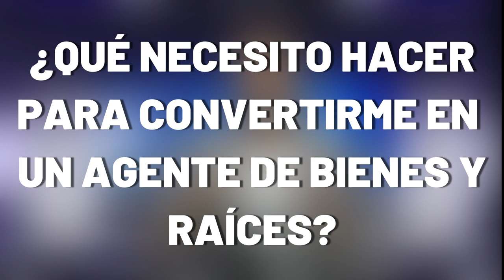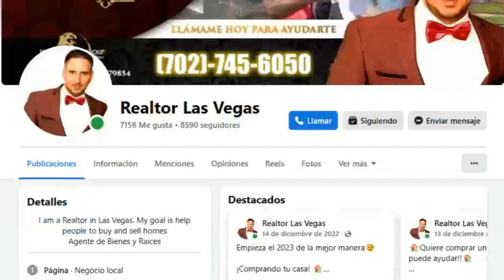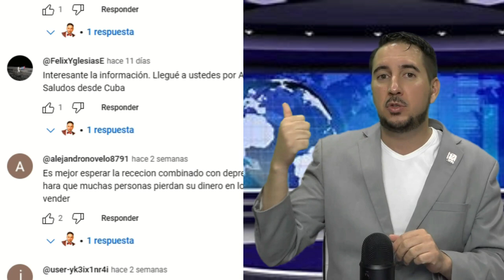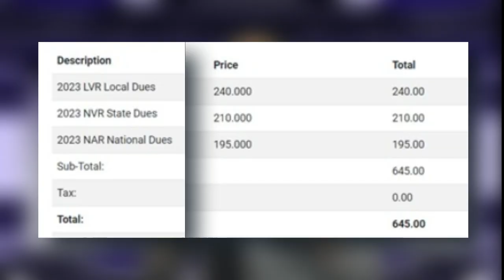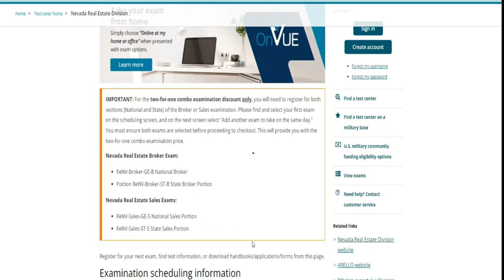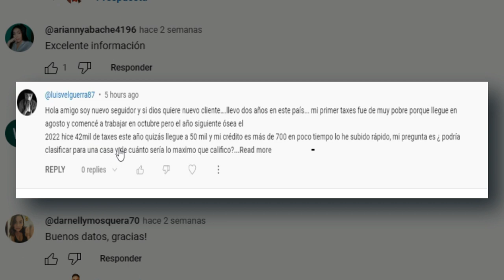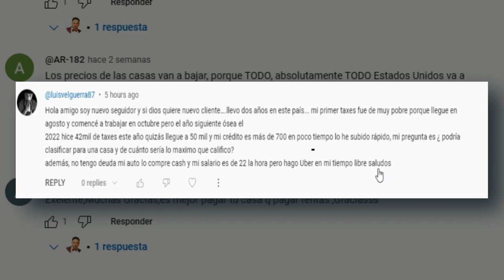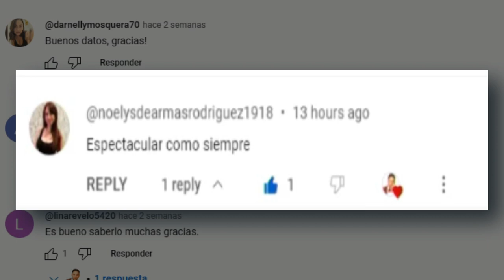Como obtener la licencia de Bienes y Raíces en EE.UU, Nevada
¿Siempre has soñado con convertirte en agente de Bienes y Raíces en Nevada? ¡Este video es para ti! Respondemos las preguntas más frecuentes sobre el proceso de obtención de la licencia de agente inmobiliario en este hermoso estado.

Preguntas Frecuentes Abordadas en el Video:

¿A qué edad puedo empezar como agente de Bienes y Raíces? - La edad mínima es de 18 años.

¿Qué nivel académico se necesita tener? - Debes contar con al menos un diploma de escuela secundaria o un equivalente reconocido, como un GED. Algunos cursos universitarios también pueden ser útiles.

¿Dónde encontrar una escuela de Bienes y Raíces en el estado donde vivo? - Busca en Google Maps con la palabra clave "Real Estate School" y elige una con buenas reseñas cerca de ti. Aquí está el enlace a las escuelas aprobadas en Nevada.

¿Cuáles son los costos para convertirme en un agente de Bienes y Raíces? - Los costos pueden variar, pero aquí tienes una estimación general:

Cursos de Formación en Bienes Raíces: $199-$500.
Tarifas de Solicitud de Licencia: Actualmente, en Nevada son $140.
Examen de Licencia: Suele rondar entre $100 y $200.
Nevada Fingerprinting Background Check: $50.
Además, si te unes a la asociación de Realtor, habrá otros fees anuales como el MLS y clases de educación continua (CE) que pueden costar entre $20 y $35 cada una.
¿Cuáles Son los requisitos que me pide la división de Nevada para sacar la licencia como Real Estate Sale Person? - Aquí tienes los requisitos detallados, incluyendo formularios y exámenes.

¿Cuánto tiempo debo estudiar para pasar la prueba? - Dependerá de ti, pero se recomienda dedicar al menos 2 a 3 meses con un mínimo de 4 horas de estudio diarias.

¿Puedo hacer los exámenes en español? - Esto varía según el estado. En Florida, California y Texas, se permiten exámenes en español.

¿Con qué estatus legal puedo obtener mi licencia de Bienes y Raíces? - Normalmente, se requiere tener un estatus legal en EE. UU., como ser ciudadano estadounidense o tener una autorización de trabajo válida.

¿Cuáles son los exámenes que debo pasar? - Deberás aprobar el examen estatal, el examen nacional y el test de la escuela para presentar la solicitud.

¿Cada cuánto debo renovar mi licencia de Bienes y Raíces? - Debes renovar tu licencia cada 2 años.

Visita los enlaces proporcionados para obtener información actualizada. ¡Prepárate para dar el primer paso hacia tu emocionante carrera como agente de Bienes y Raíces en Nevada!

Link de las Escuelas aprobadas por la División de Reale Estate de Nevada

Otros Links:

Nevada Real Estate CANDIDATE HANDBOOK March 2023

PETITION TO REVIEW CRIMINAL HISTORY FOR PRE-DETERMINATION PURSUANT TO NRS 622 Fee (Non-Refundable): $50.00

REAL ESTATE LICENSE CHECKLIST AND APPLICATION